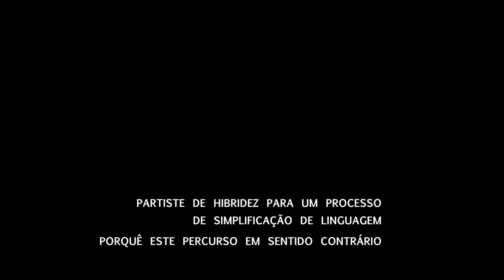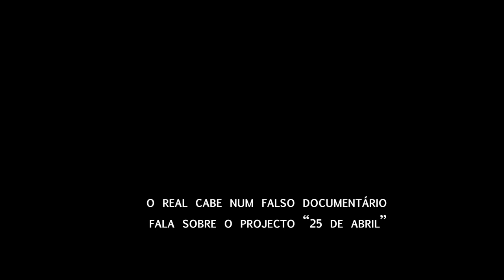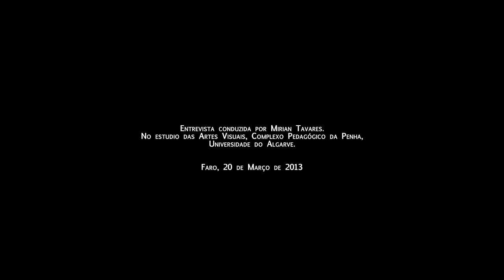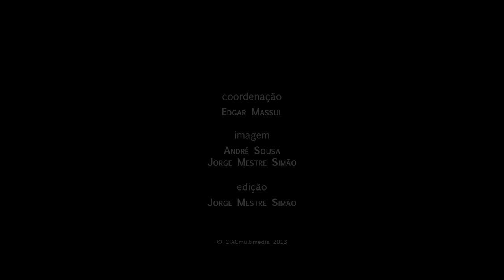CIAC 2013 - Artist Talk Initiative: Ruy Otero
Ruy Otero é encenador, realizador, argumentista, artista plástico, actor e humorista. É fundador da companhia Pogo Teatro, da qual foi sempre Director Artístico. Tem trabalhado como autor em Vídeo, Teatro, Dança, Televisão e Artes Plásticas. Escreveu argumentos para cinema e televisão e foi actor em cinema e publicidade.